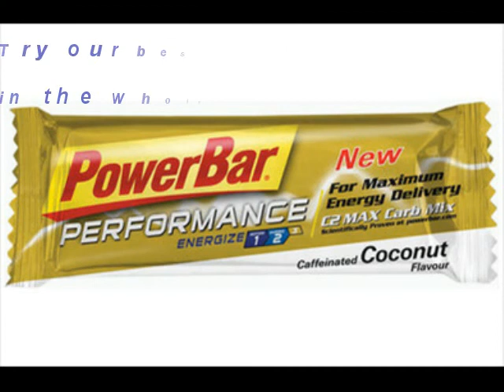my nutrisnacks ad salesian college.mpg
a school project done by Year 9 in SAlesian College to create a TV advert for Nutrisnacks; a healthy snack company